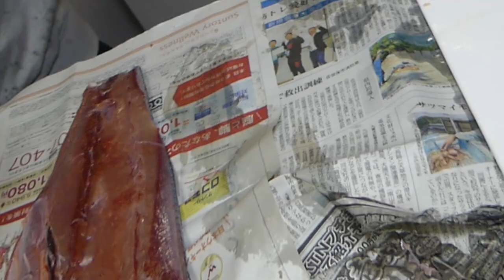【長崎釣り】釣った魚を捌いたら謎の生物が大量発生！はじめて魚捌きました【寒鰤】【アジ】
今回の動画はマー君に初めて魚を捌いてもらったんですが捌いてる途中で事件発生！大量に出てくる謎の生物にメンバー騒然…。しかし捌いて食すまでが釣り人です！可能な限り除去して覚悟を決めてイートインｗｗｗ（※真似しないで下さい）
正月に魚を捌く方も多いかと思いますので、皆さんも謎の生物には気を付けて下さいね(^^;

【DUEL】
第２/３/４期DUELサポーター

■タックル
├ロッド…エメラルダスairags86ML
├ロッド…ストイストrt76mmh
├ロッド…ストイストags76mSMTT
├リール…イグジストlt2500s(SLPフルカスタム)

【エギング】ありえないポイントでアオリイカが爆釣！2.5号エギで釣れるデカイカ！